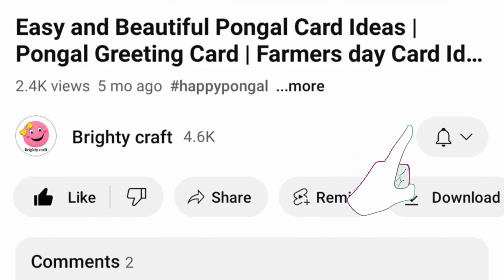Easy and Cute Christmas DIY | DIY using Straw | Christmas Decoration | DIy Wall Hanging Craft Ideas